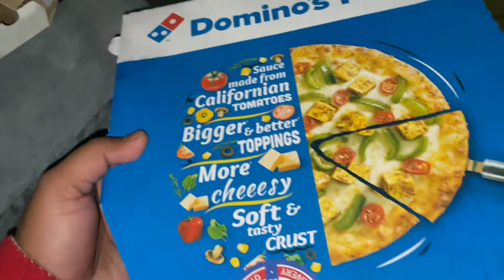Ghumi Ghumi At Patratu Valley 🏍️ | Birthday Pizza Party At Ranchi Railway Station 🎂🍕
Let’s Ride Scooty and Do Ghumi Ghumi And Explore Patratu Valley.
We also explored nearby Picnic spots and Celebrated Shubham Birthday
At Ranchi Railway’s Station .
Hope You all enjoy this short and simple sa vlog,
Long time no see,but thanks for your constant love and support.